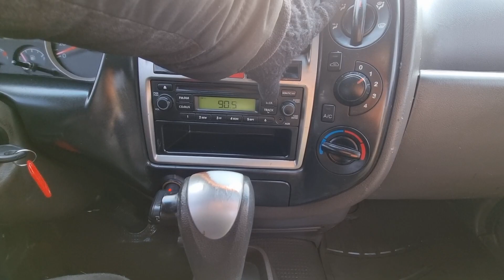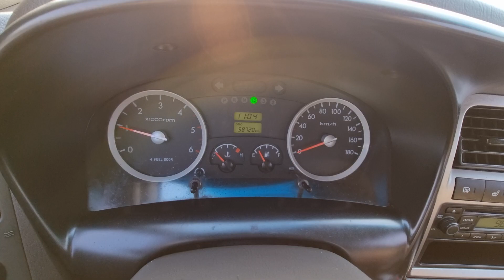PORTER KMFZCZ7KBCU868378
Autoleader